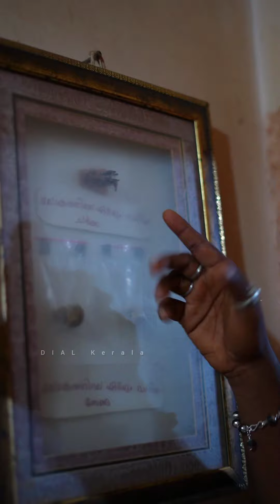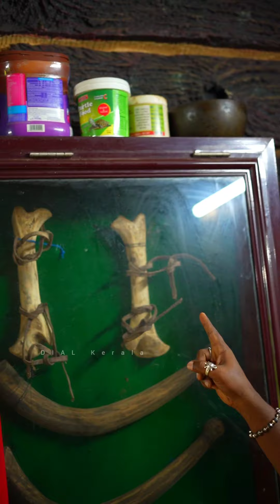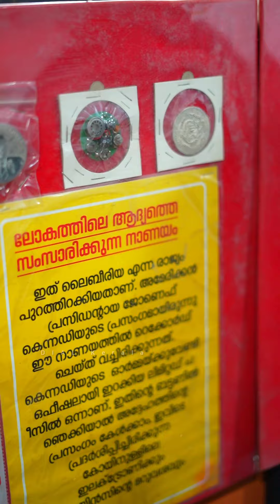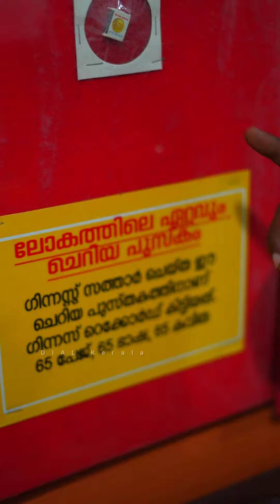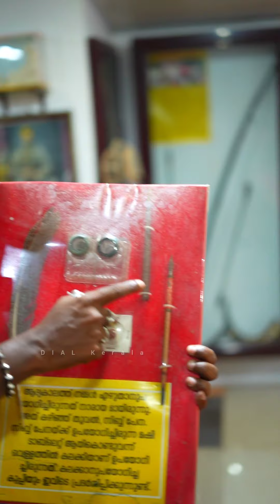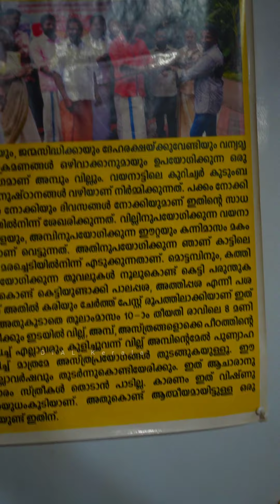HOUSE TURNS FREE BIG MUSIUM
This is in pathanamthitta.

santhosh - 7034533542